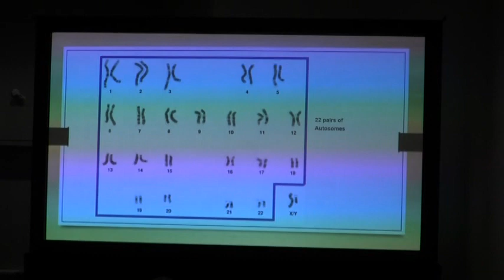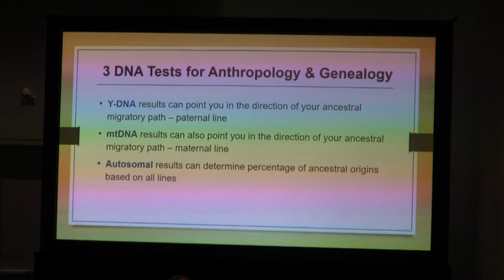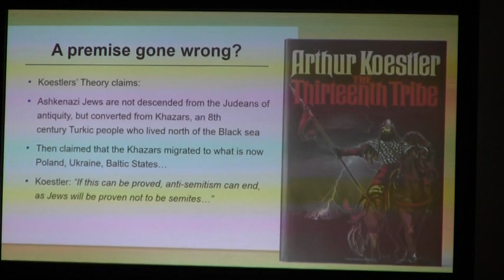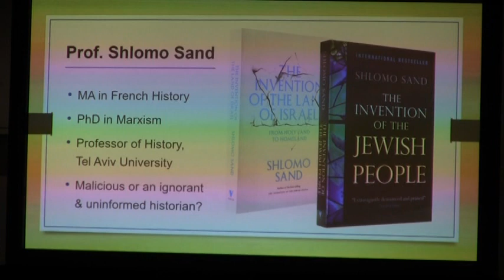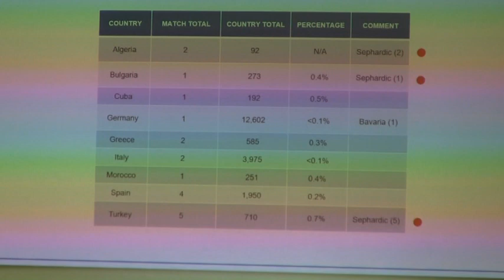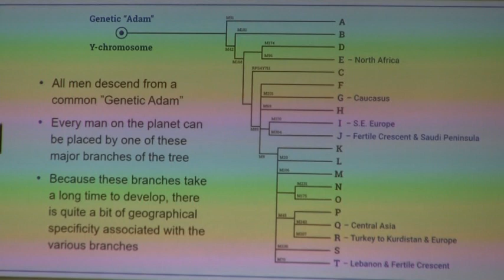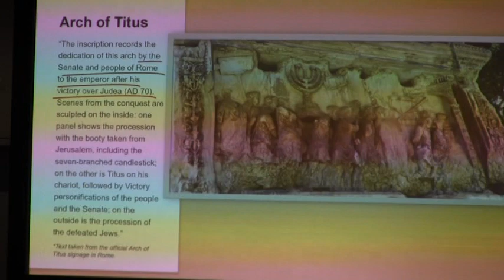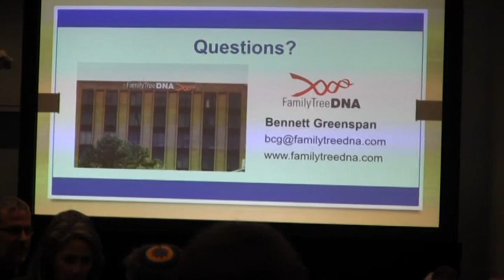Find Your Roots: DNA reveals your Jewish genes (are not Khazar, but Biblical)! Bennett Greenspan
Might modern Christians and Muslims have Jewish ancestry or similarities? Are Ashkenazi Jews actually Khazars? Genealogy scientist reveals the hidden religious ancestry, commonality, and differences genetics reveals- in this fascinating, hit talk delivered by Bennett Greenspan of FamilyTreeDNA at the AIPAC Policy Conference in Washington, 25 March 2019.